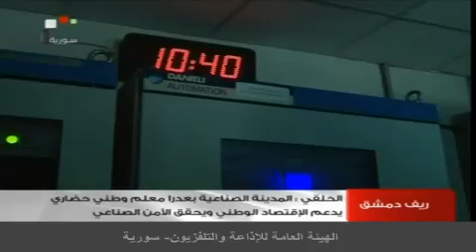رئيس مجلس الوزراء يتفقد بعض المنشآت الصناعية والخدمية في عدرا